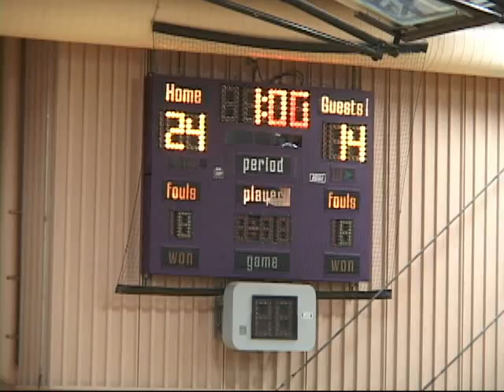VB 2010-09-25 Arlington.mp4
Clips from Tuesday's JV and Varsity wins over visiting Arlington